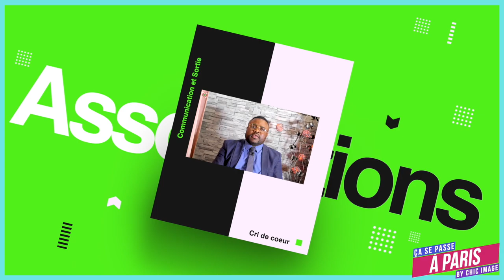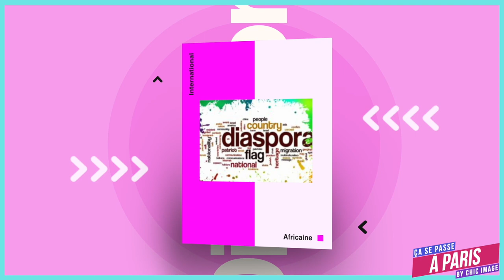Marie Gnahoré ancienne athlète de haut niveau son témoignage, son rôle au Dîner croisière du 7 mai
si la vidèo t'as plu alors laisse moi un pouce 👍
👉Une émission qui a pour but de promouvoir et de mettre en lumière toutes sortes d'activitées.